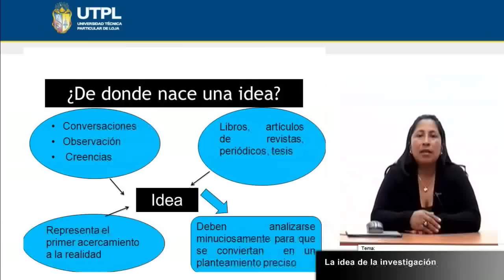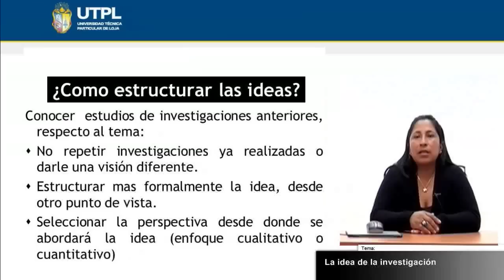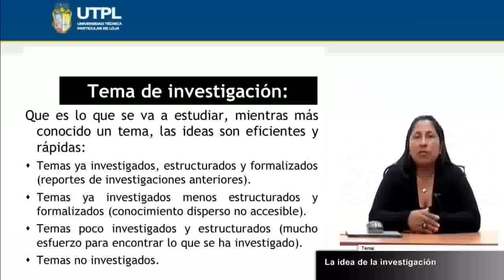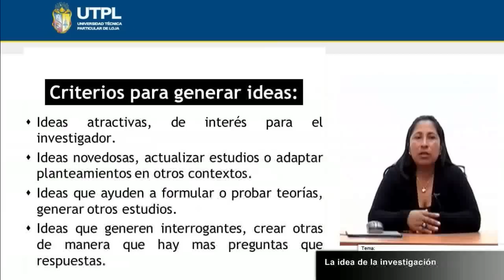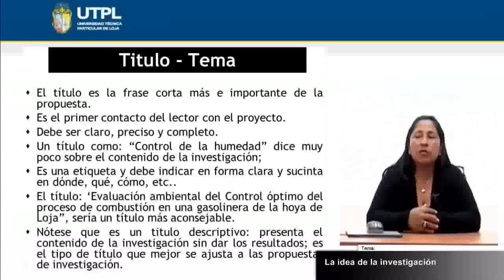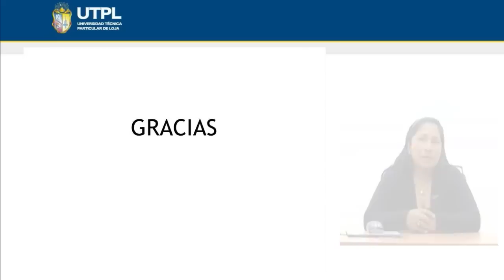UTPL LA IDEA DE LA INVESTIGACIÓN [(GESTIÓN AMBIENTAL)(DISEÑO DE LA INVEST. CIENT.)]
Gestión Ambiental
Diseño de la investigación científica
Tema: La idea de la investigación
Ponente: Ing. Fani Tinitana